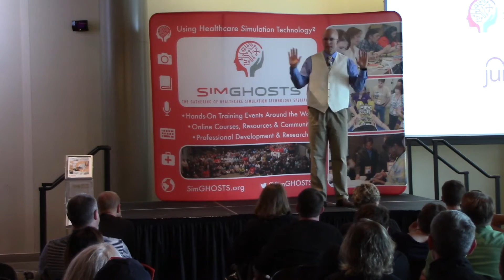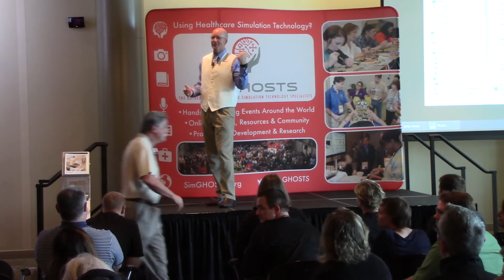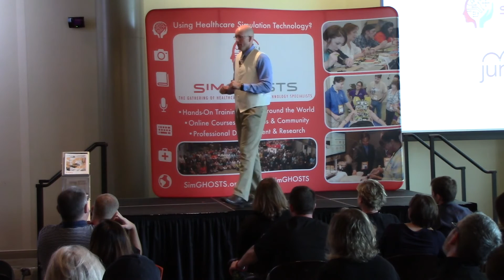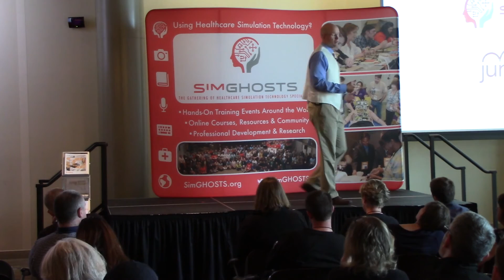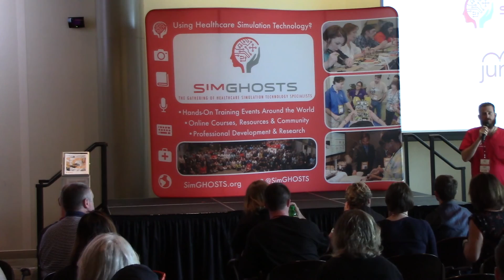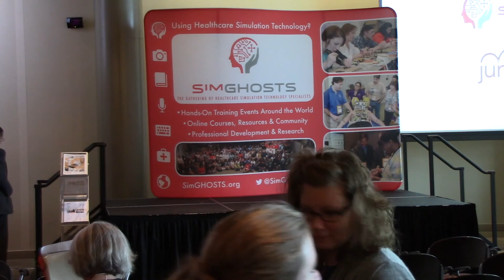SimGHOSTS 2016 USA: CAE Healthcare Plenary on Social Media Marketing by Christoph Trappe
received a Gold Sponsorship by CAE Healthcare which enabled for this plenary session by Christoph Trappe of the Internet Marketing Association and Director of Content Marketing for MedTouch. Social media and digital channels are a great way to connect with customers, donors, volunteers and really anyone interested in working with you. The problem is that the rules of engagement change. Sometimes daily. What doesn’t change is the need and craving by people for authentic stories that are relevant and meaningful to them. First we have to come up with those stories, as mentioned in Christoph Trappe’s book “Get Real: Telling Authentic Stories for Long-term Success” there are six steps to get started, get organizational buy-in and continue to make it a long-term success.